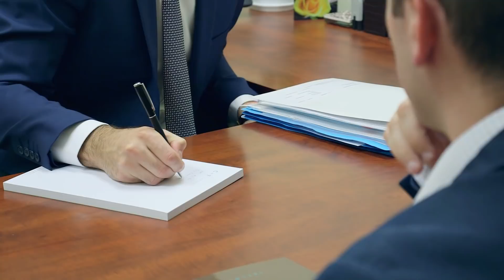C + F Lawyers - Christian Finocchio